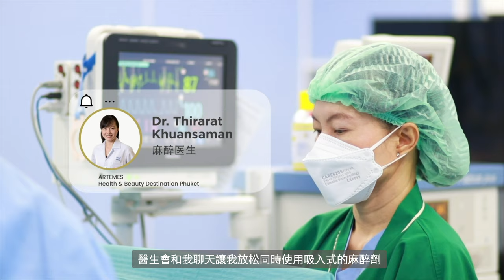Breast Augmentation at ARTEMES Phuket | Language+Subtitle: Chinese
Reasons to get breast augmentation at ARTEMES?
✅ Surgery is performed by a professional plastic surgeon with more than 20 years of experience
✅  Anesthesia is performed by an anesthesiologist on one-on-one basis
✅  Performed in a sterile operating room in our hospital that meet international standards
✅  Over 98.9% of customers are satisfied with the treatment results
✅  Complication rate is less than 0.5%
✅  Smaller incision of 3.5 cm, less pain and faster recovery
✅ Test for COVID-19 (ATK) before surgery in all cases
✅  Private recovery room in hospital for 1 night with meals
✅  24-Hour care and supervision by a team of doctors and nurses
✅  post-operative care and follow-up by medical staff
Artemes Health & Beauty Destination Phuket by Bangkok Hospital Siriroj
⏰ Office hours: 09:00 AM – 5:00 PM
⛳️ Building 5, 4th floor, Bangkok Hospital Siriroj
💬Facebook chat: m.me/PhuketPlasticSurgery
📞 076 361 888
ARTEMES - Craft your own destiny